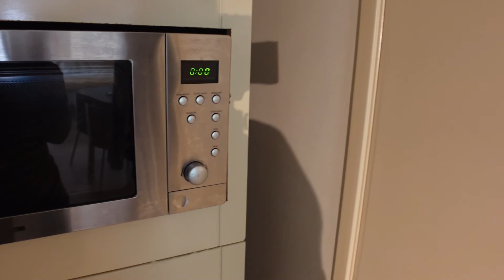Malay & her Mat Salleh husband staycation in the Dutch countryside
We needed a getaway from the city and what is the best way to do so? By having a getaway in the countryside! We stayed in this nice, affordable properties that is close to the nature. What makes it more fun is having cute animals around. Definitely recommended.